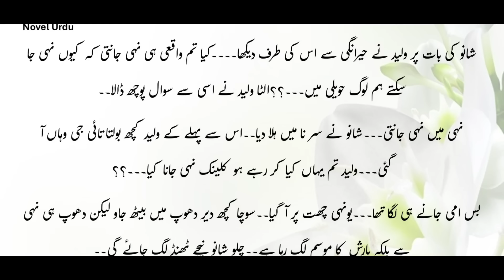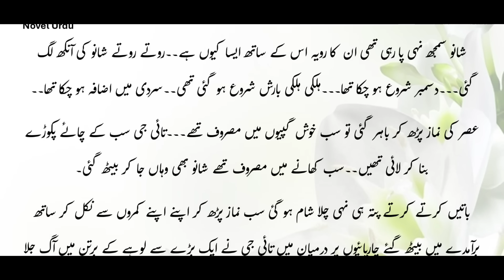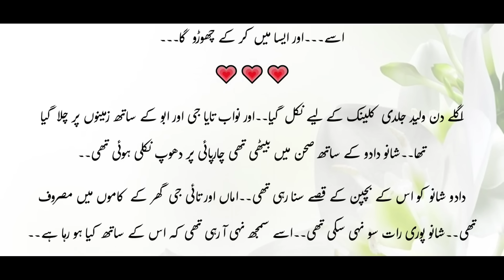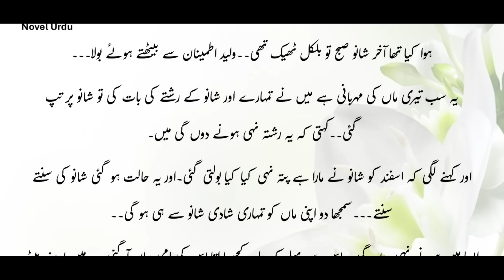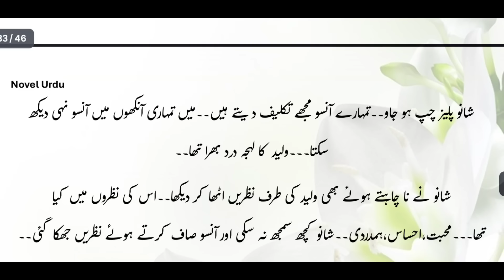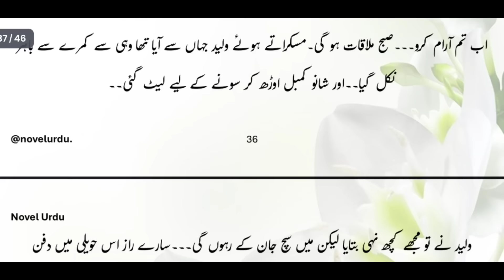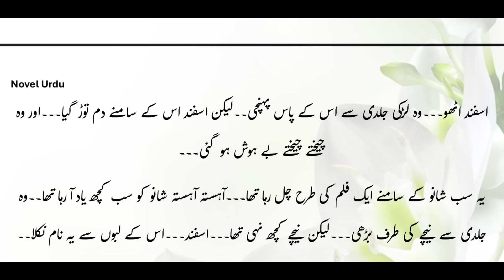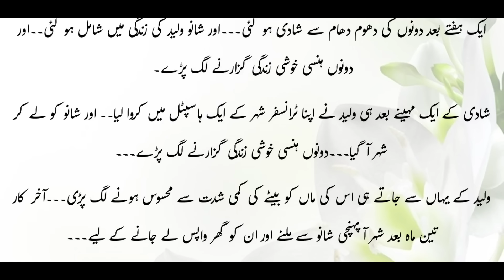Second Marriage | Cousin Marriage | Possessive Hero | Complete Urdu Novel : Haweli | Forced Marriage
About the novel:
This novel is based on a Cousin's Marriage, Second Marriage where Heroin is going through trauma as a tragic past of her first husband's death..

Main Characters:
Shano
Waleed
Asfand

Urdu novels
romantic novels